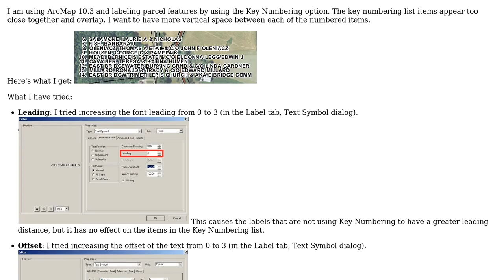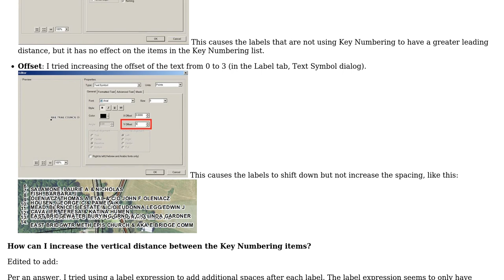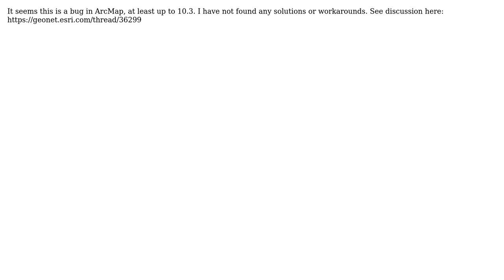GIS: Increase Line Spacing between Key Numbering Items (2 Solutions!!)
GIS: Increase Line Spacing between Key Numbering Items

With thanks & praise to God, and with thanks to the many people who have made this project possible! | Content (except music & images) licensed under CC BY-SA | Music | Images & others | With thanks to user yanes user Sara Barnes and the Stack Exchange Network Trademarks are property of their respective owners. You are responsible for your own actions.